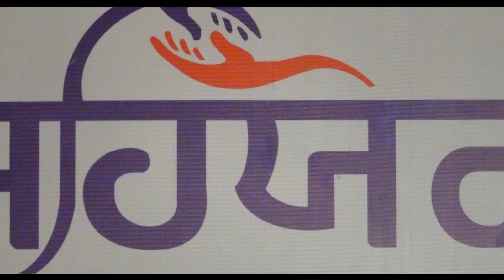Exclusive : CP Swapan Sharma ਤੋਂ ਸੁਣੋ ਜਲੰਧਰ ਪੁਲਿਸ ਵੱਲੋਂ ਸ਼ੁਰੂ ਪ੍ਰੋਗਰਾਮ 'ਸਹਿਯੋਗ' ਦੇ ਕੀ ਨਿਕਲੇ ਸਿੱਟੇ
Exclusive:CP Swapan Sharma ਤੋਂ ਸੁਣੋ ਜਲੰਧਰ ਪੁਲਿਸ ਵੱਲੋਂ ਸ਼ੁਰੂ ਪ੍ਰੋਗਰਾਮ 'ਸਹਿਯੋਗ' ਦੇ ਕੀ ਨਿਕਲੇ ਸਿੱਟੇ ਤੇ ਕਿਵੇਂ ਹੋ ਰਿਹਾ ਫਾਇਦਾ